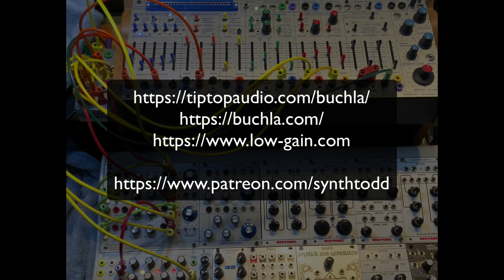Buchla Tiptop 281t to Easel Command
One possible connection between the Buchla-Tiptop Audio 281t Quad Function Generator and the BuchaUSA 208c Easel Command using the UTL-1 Format Jumbler from Low-Gain. Clearly there are at least 10,000 more possibilities :-)